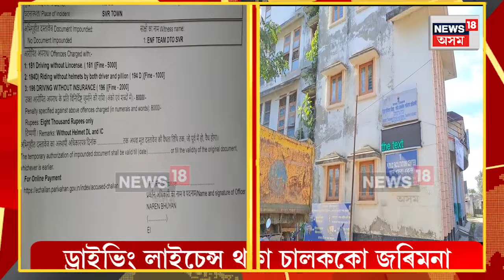Sivasagar News : ডকাইতৰ ৰূপত অৱৰ্তীণ হৈছে শিৱসাগৰৰ এনফৰ্চমেন্ট বিভাগ। N18V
Sivasagar News | ডকাইতৰ ৰূপত অৱৰ্তীণ হৈছে শিৱসাগৰৰ এনফৰ্চমেন্ট বিভাগ। এনফৰ্চমেন্ট বিভাগৰ এটা দলে একাংশ যান বাহন চালকক নীতি বহিভূত জৰিমণা বিহাৰ তথ্য পোহৰলৈ আহিছে।

ড্ৰাইভিং লাইচেন্স থকা চালককো ড্ৰাইভিং লাইচেন্স নথকা বুলি ভুৱা অভিযোগেৰে জৰিমণাৰ চালান প্ৰস্তুত কৰাকলৈ তীব্ৰ প্ৰতিক্ৰিয়া সৃষ্টি হৈছে শিৱসাগৰত । চালকে দুচকীয়া বাহন চলাই গৈ থাকোঁতে তালাচী নকৰাকৈ পিছফালৰ পৰা ফটো তুলি ড্ৰাইভিং লাইচেন্স নথকা বুলি ভুৱা ৰিপ'ৰ্ট লিখি ৫০০০ টকাকৈ জৰিমণা বিহাৰ তথ্য পোহৰলৈ অহাৰ পিছতে সৃষ্টি হৈছে তীব্ৰ প্ৰতিক্ৰিয়া।

আনকি এনে তথ্য প্ৰমাণ পোহৰলৈ অহাৰ পিছত দুই এক চালকক প্ৰথমে জৰিমণা বিহিলৈ চালান প্ৰস্তুত কৰি পিছত ভুল স্বীকাৰ কৰাৰো পৰিলক্ষিত হৈছে।
ৰাজহ সংগ্ৰহৰ পৰিমাণ বৃদ্ধি কৰিবলৈকে এনেদৰে নীতি নিয়ম উলংঘা কৰি  জৰিমণা বিহাৰ প্ৰন্থা ত্যাগ কৰাৰ দাবী জনাইছে দল সংগঠনে ।